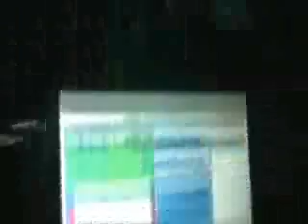Pestifero Disco Dinner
Dj: Mirko C - Corrado Alunni - Dj Wally
Vox: Monika Kiss

Riprese e Montaggio: ArloWeb Inc